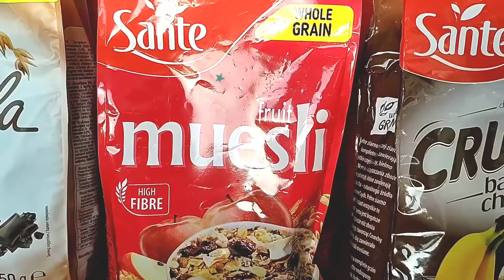Healthy Breakfast l Whole Grain l High Fiber l Yummy Breakfast l Sante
Healthy Breakfast l Whole Grain l High Fiber l Yummy Breakfast